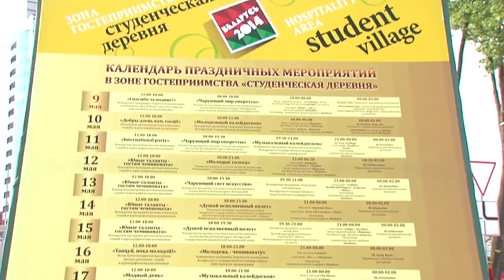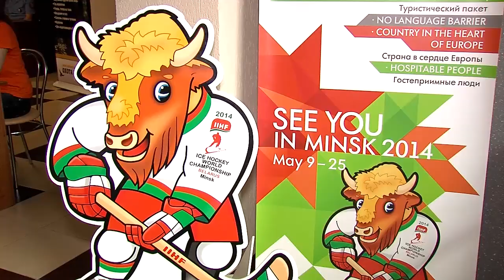Творческие коллективы БГУИР выступили на площадке комплекса «Студенческая деревня»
20 мая творческие коллективы центра культурно-массовой работы БГУИР выступили на концертной площадке комплекса «Студенческая деревня» в зоне гостеприимства.
Для зрителей была подготовлена многожанровая концертная программа, в которой приняли участие народный духовой оркестр, народный ансамбль народной песни «Гаманiна», танцевальный коллектив «Дива», театр танца «ОтражениЯ», вокальная студия «Эликсир», вокальная студия «Шанс», танцевальный коллектив «Аквамарин», дуэт «Парадайз», а также несравненные ведущие студии «Гламур».